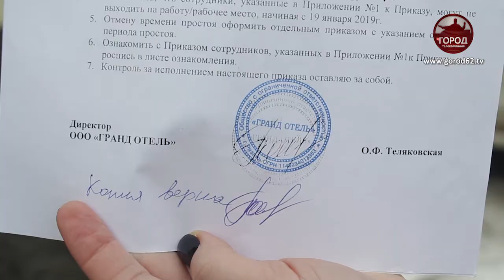Два месяца без зарплаты и трудовых книжек